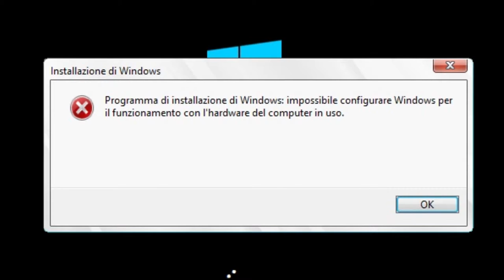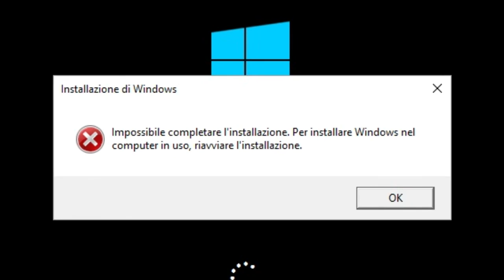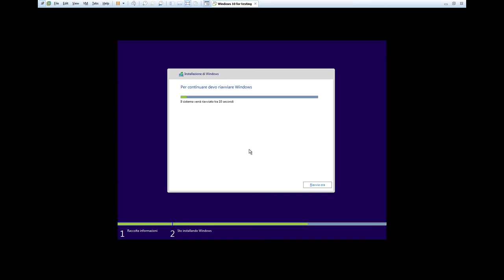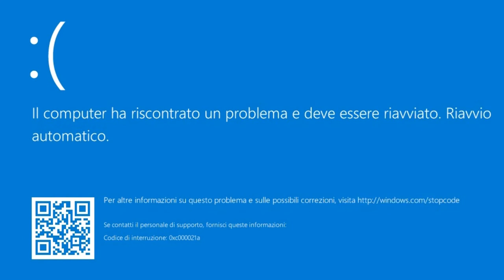Fresh Windows 10 fails to install in VMware 🤦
Fresh Italian Windows 10 installation ISO downloaded from Microsoft using the most recent Media Creation Tool the 18 of December 2016.
Other Operating Systems work just fine, including Windows 7, Windows 8.1 and older versions of Windows 10.
Virtual Machine parameters:
x64 OS
RAM: 2,00 GB
CPU Cores: 1
VRAM: 32 MB
HDD: 20 GB